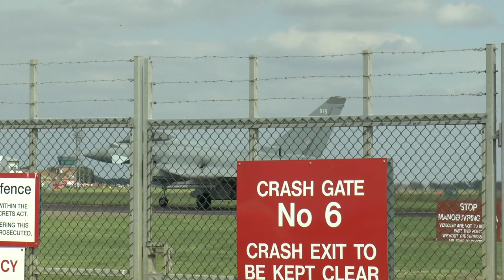Plane Spotting - (QCY) RAF Coningsby - Eurofighter Typhoon - take off and landing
RAF Coningsby (QCY)
Coningsby Air Force Base, England
Eurofighter Typhoon take-off and landing training at RAF Coningsby.
Training flights take place at this airport every day from Monday to Friday.
Often these planes fly over East England, among other things, you can see them over Peterborough. They usually fly in pairs in a given direction.

RAF Coningsby (QCY)
Baza sił powietrznych w Coningsby, Anglia
Szkolenie startu i lądowania Eurofighter Typhoon w RAF Coningsby.
Loty treningowe odbywają się na tym lotnisku codziennie od poniedziałku do piątku.
Często te właśnie samoloty latają nad wschodnią Anglią miedzy innymi można je zobaczyć nad Peterborough. Zazwyczaj latają parami w danym kierunku.